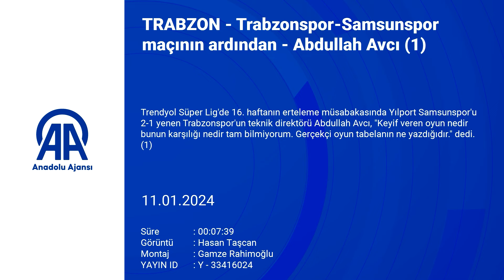Abdullah Avcı'dan yabancı kuralı isyanı!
Trendyol Süper Lig'de 16. haftanın erteleme maçında Trabzonspor sahasında Samsunspor'u 2-1 mağlup etti.

Karşılaşmanın ardından bordo-mavililerin teknik direktörü Abdullah Avcı açıklamalarda bulundu.

Abdullah Avcı'nın açıklamaları şu şekilde:

"Direkt oyunu çok fazla oynuyorlar"

"Samsunspor, yeni hocası ile 9 maçta 5 galibiyet almış bir takım. Direkt oyunu çok fazla oynuyorlar. Savunmadan hücuma geçişte de alan savunması yaptıkları için geçişi iyi yapıyorlar. Tacı korner gibi kullanıyorlar, top bizdeyken de çok iyi baskı yapıyorlar. Biz de buna karşı neler yapabileceğimize çalıştık."

"Bu bir şikayet değil, bu bir gerçek!"

"Oyuncu profiline göre gerçekçi oyunlar vardır. Millet diyor ya zevk alacak oyun! O puan vermiyor artık. Bu oyunla bazen kaybedersiniz ama gerçekçi oyunla 2.20 puan ortalaması aldık ve 3.'lük için yarışıyoruz. 2 haftadır aynı takımla çıkıyorum. Rotasyon yaptığımda, bilimden analizden faydalandığımda dediler ki rotasyon mu olur? Şimdi yapamıyorum. İki haftadır aynı kadroyla çıkıyorum. İki sakatım var, Afrika Kupası'na gidenler var. Bu bir şikayet değil, bu bir gerçek! Bununla nasıl kazanırız ona bakıyoruz."

"Trabzonspor bana ve ekibe çok şey kattı"

"Gerçek tabelanın ne yazdığıdır. Önemli olan nasıl yarışın içinde kaldığımızdır. Bugün oyunun ilk yarısında üstün oynadık, ikinci yarı rakip üzerimize geldi. Çok fazla pozisyon veren bir rakip değildik. Biz son bölümde oyunu koparabilirdik. Kazanmak güzel! Taraftarımıza bana gösterdikleri sevgiden dolayı teşekkür ediyorum. Onlar bizim için önemli. Trabzonspor bana ve ekibe çok şey kattı."